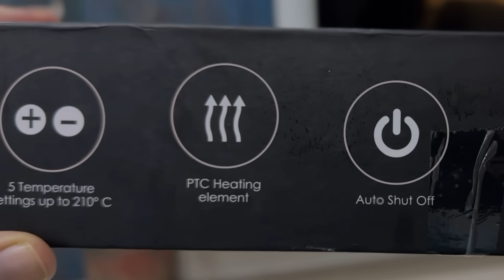म्हणून Kittu साठी Gift नाही घेतले 😰vlog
म्हणून Kittu साठी Gift नाही घेतले 😰| Priyakpritam

Agaro Hair Straightner Brush